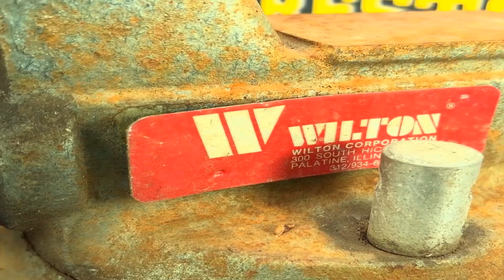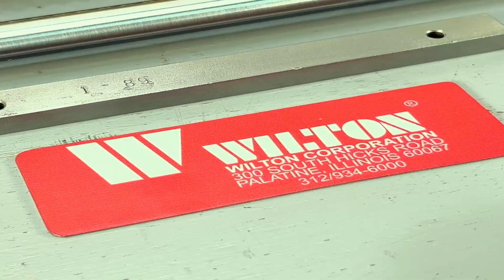Amazing Restoration Vintage Wilton Bullet Vice/Company Restoration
baumgartner restoration
tool restoration
car restoration
headlight restoration
art restoration
restoration videos
painting restoration
restoration home
knife restoration
boat restoration
vise restoration
tysytube restoration
fiero restoration
furniture restoration
gun restoration
axe restoration
hot wheels restoration
restoration man
motorcycle restoration
matchbox restoration
3m headlight restoration kit
meiji restoration
meguiars headlight restoration kit
farmhouse restoration
car restoration time lapse
antique restoration
guitar restoration
foreskin restoration
postural restoration institute
sword restoration
american restoration
auto restoration
tysy tube restoration
turtle wax headlight restoration
sylvania headlight restoration kit
truck restoration
art restoration asmr
tank restoration
asmr restoration
tally ho boat restoration]
restoration car
paint restoration
restoration asmr
shanghai restoration project
rust restoration
book restoration
restoration home season 1
sailboat restoration
toy restoration
sneaker restoration
cleaver restoration
jeep restoration
classic car restoration
house restoration
fine art restoration
restoration knife
yahweh restoration ministry
cast iron restoration
restoration painting
old car restoration
pontoon boat restoration
headlight restoration kit
rusty restoration
restoration home season 3
mustang restoration
skyrim restoration glitch
jordan restoration
lathe restoration
vw bus restoration
home restoration
restoration home season 2
joseph smith prophet of the restoration
engine restoration
old tool restoration
anvil restoration
restoration
bike restoration
best headlight restoration kit
jordan restoration
lathe restoration
vw bus restoration
home restoration
engine restoration
old tool restoration
anvil restoration
restoration - the worst vic-20 i've ever seen - part 2
bike restoration